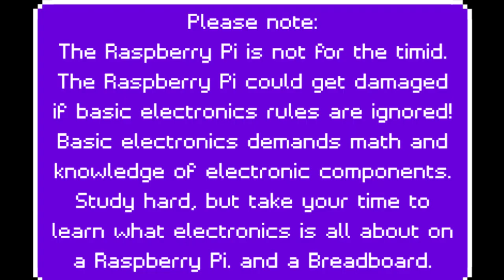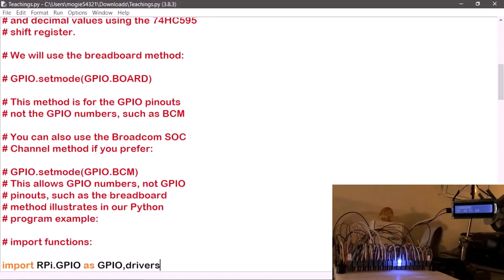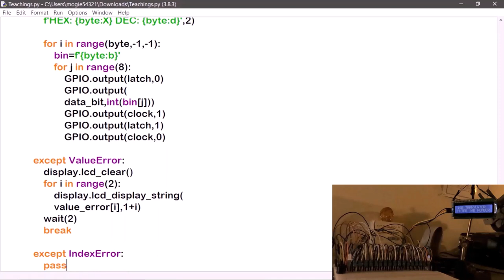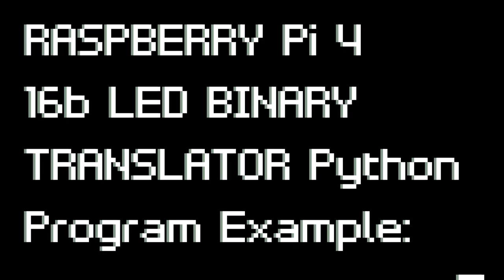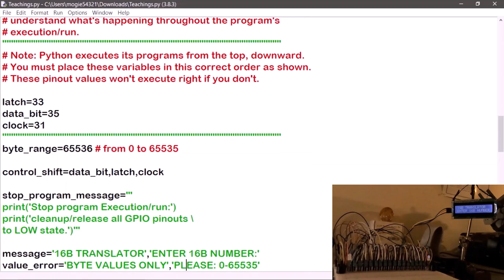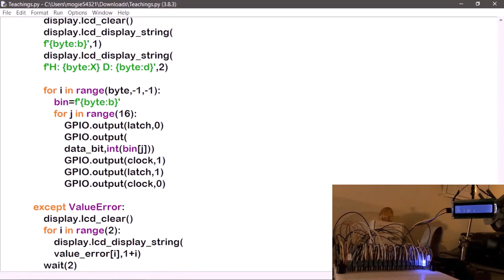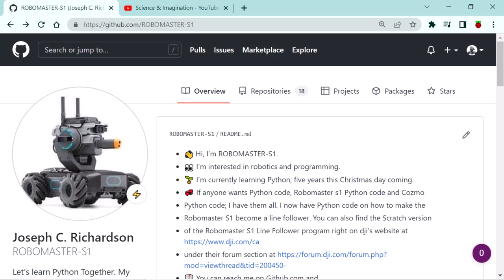8b and 16b LED Binary Translator Python Programs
These Raspberry Pi 4 Python programs might be a bit challenging for those who are new to the Raspberry Pi 4, including Python programming in general. However, you can now achieve what others have done with the Raspberry Pi such as creating an 8b and 16b LED Binary Translator Python program with two 74CH595 shift registers.